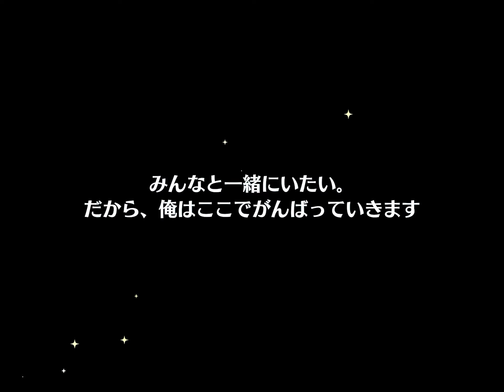enstars 777 dia pull || I GOT 8???? 🤯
did i cry when i got adonis? yes, very much.